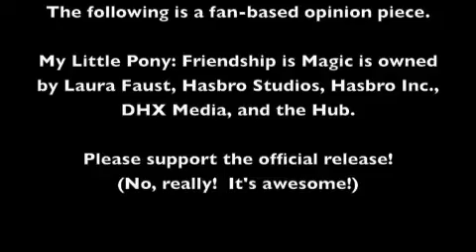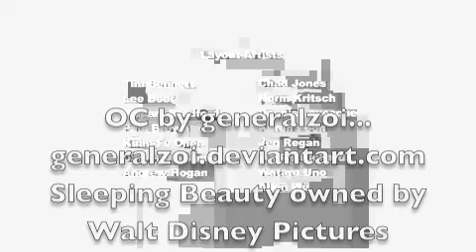Friendship Is Magic: Defending Nightmare Moon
So, today's the day!  After a long wait, Season 4 premiers today!